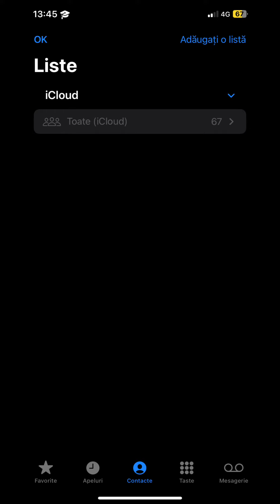23 mai 2023